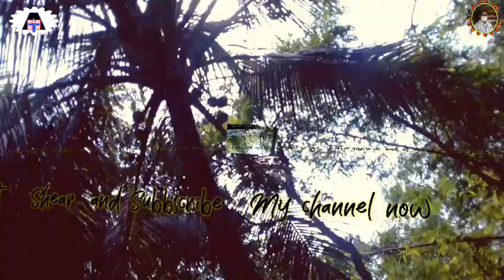বাংলাদেশের প্রথম গাভির দুধ সংগ্রহে সবাইকে সাগতম / গাভী পালন ও দুধ দোহ,all animal health tips no1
বাংলাদেশের প্রথম গাভির দুধ সংগ্রহে সবাইকে সাগতম / গাভী পালন ও দুধ দোহ
আপনারা চ্যানেলটিতে গৃহ পালিত পশু ও পাখি সম্পর্কে ভিডিও আপলোড় করা হয়
গ্যারান্টি ছারা দুধের গাভী সহ প্রেগন্যান্ট গাভী দেখুনগাভী কিনে কোনদিন প্রতারিত হবেন না ভিডিওটি একবার দেখু
বাংলাদেশের প্রথম গাভির দুধ সংগ্রহে
গাভী পালন ও দুধ দোহ
হলেষ্টিয়ান ফিজিয়ান গাভী
উন্নত জাতের দুধের গাভী